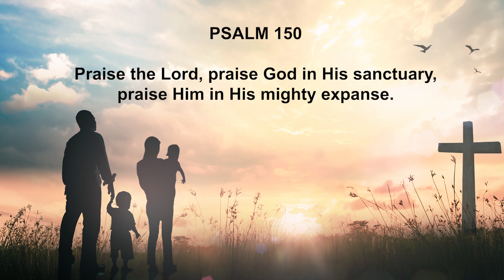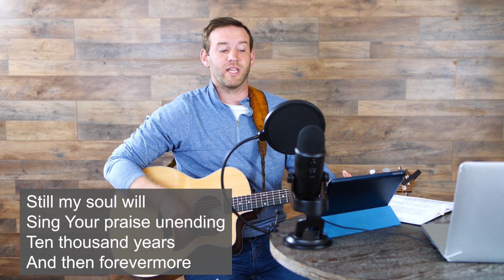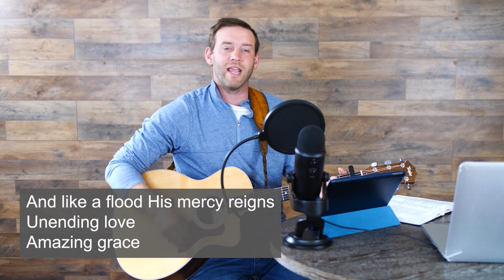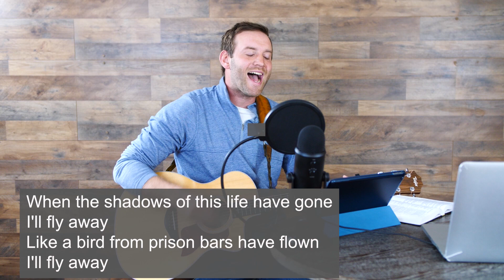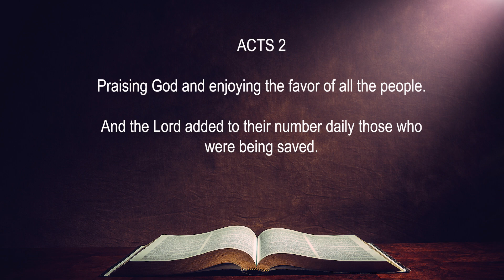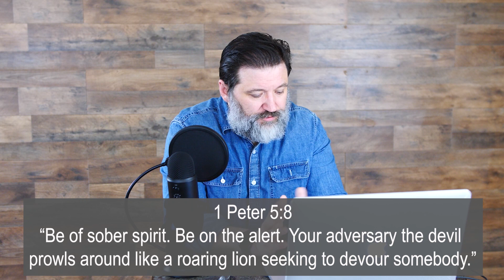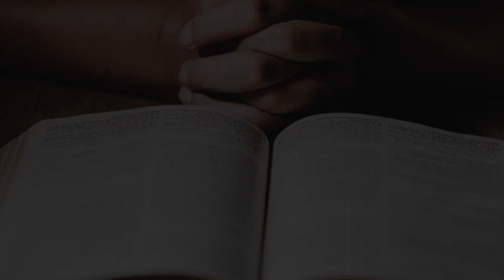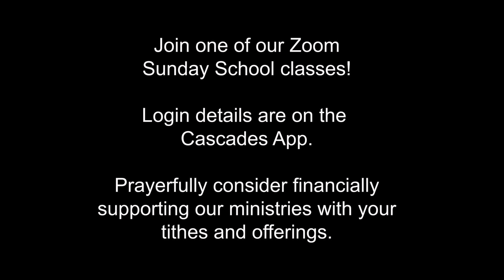May 10 Worship Service